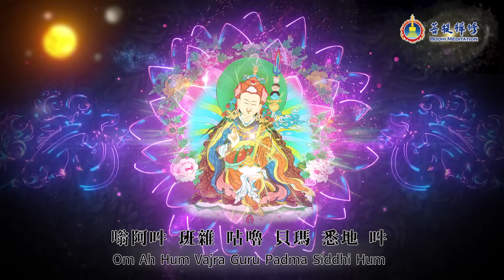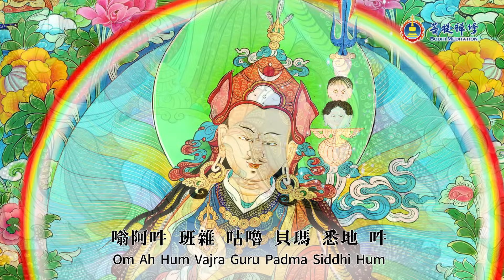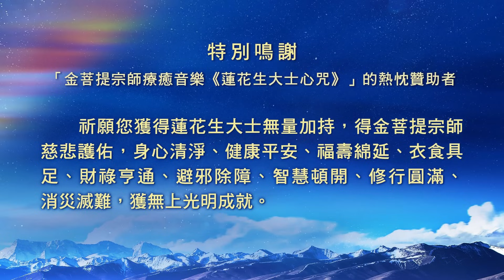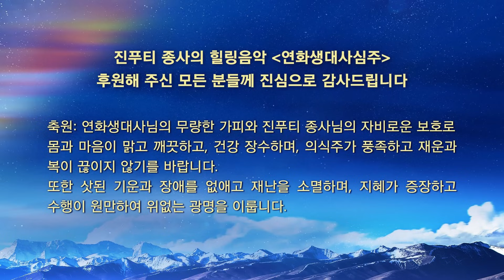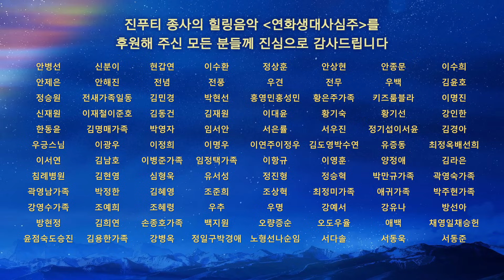讓療癒的能量深入心靈 撫平一切傷痛 | 蓮花生大士心咒誦唱版 第2版 | 金菩提宗師療癒系列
歡迎下載、廣傳，把健康快樂送給身邊的人。

蓮花生大士慈心廣大，法力無邊，《蓮花生大士心咒》具降魔除障、驅邪避凶、消除煩惱等作用，持誦者亦能獲得蓮花生大士的慈悲護佑，吉祥平安，所願皆得。

「蓮花生大士心咒誦唱版 第2版」由金菩提宗師誦唱，讓療癒的能量深入心靈，撫平傷痛。無論是淨心聆聽，或是跟隨金菩提宗師誦唱，都能帶您回歸生命最初的清淨狀態，獲得健康自在。